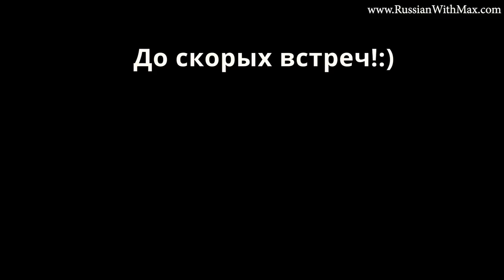Coronavirus and the situation in Russia (with Spoken Practice)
Today I'm talking about the coronavirus and the situation in Russia now. This video has Spoken Practice in the second part of the video.
Russian and English subtitles included.

This channel isn't supported by corporations (ads free), but learners!